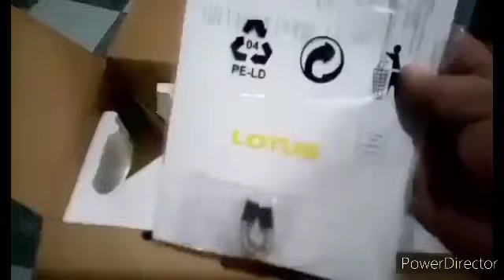meet my new friend...@mcjump Amazing vlog